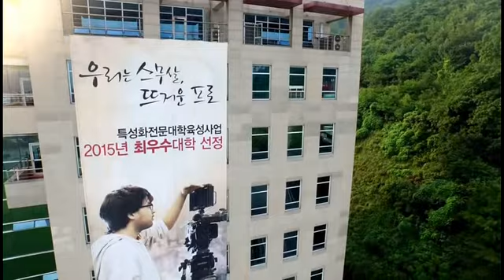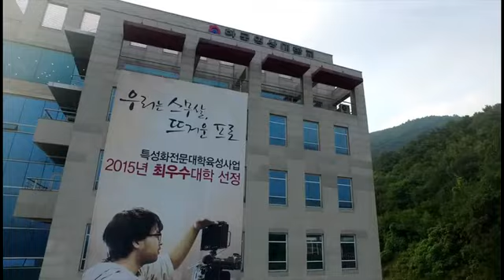Sky view Korea University Of Media Arts